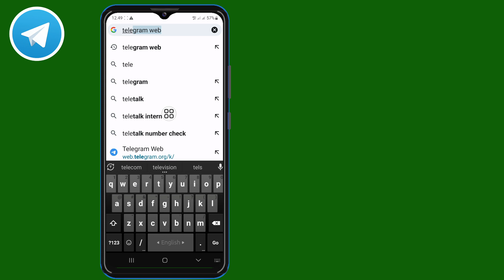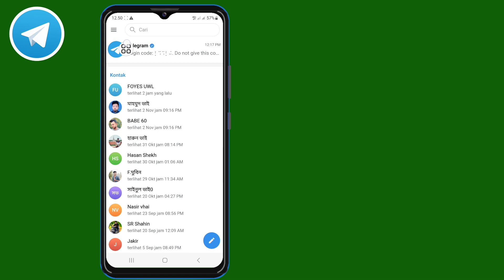Cara Mengaktifkan Konten Sensitif di Telegram - Android/iOS (Update Baru)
Hai!  Tampilan,

 Saya akan menunjukkan Cara Mengaktifkan Konten Sensitif di Telegram - Android/iOS (Pembaruan Baru) | tonton video ini dan pelajari [Android & iPhone]